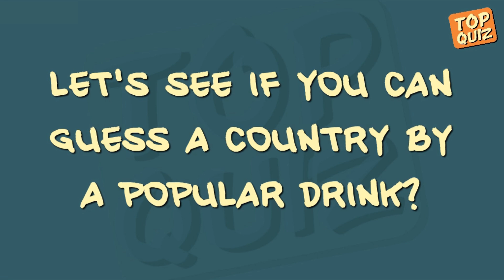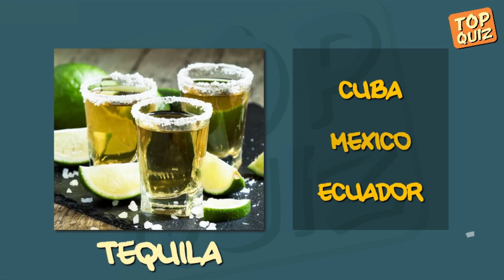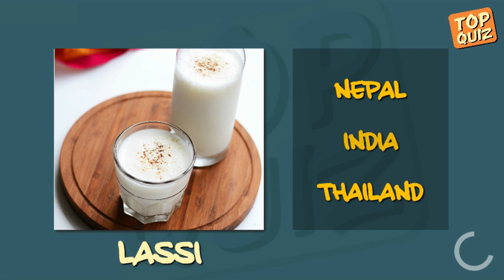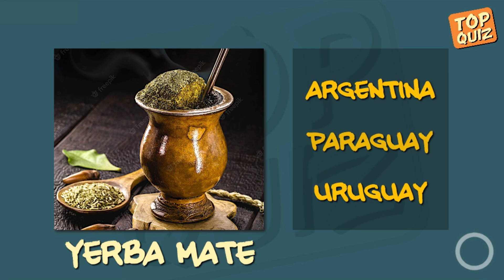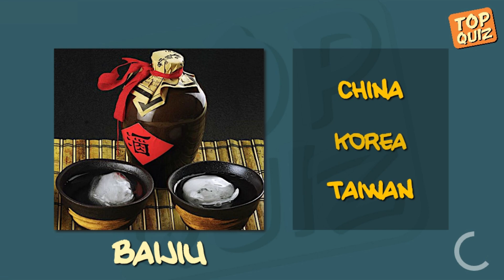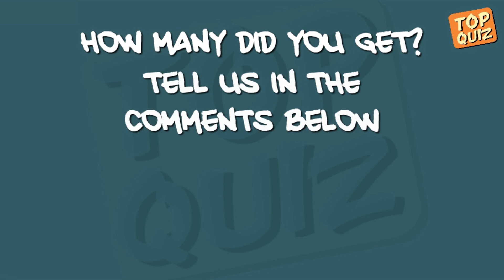Can You Guess a Country By a Popular Drink? - Drink Quiz / Country Quiz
Let's see if you can guess a country by a popular drink?
Have fun!

🚀  DON’T FORGET THE SNACKS!